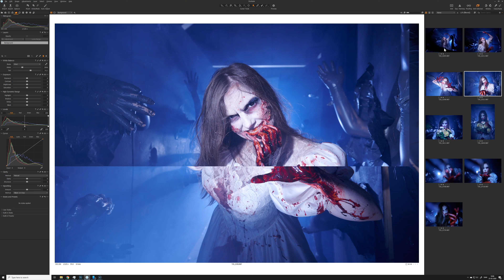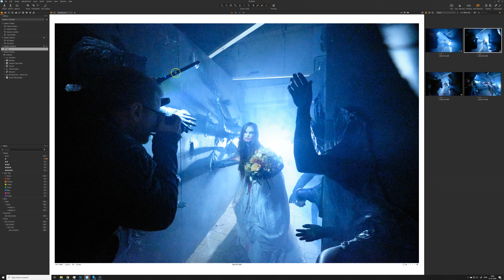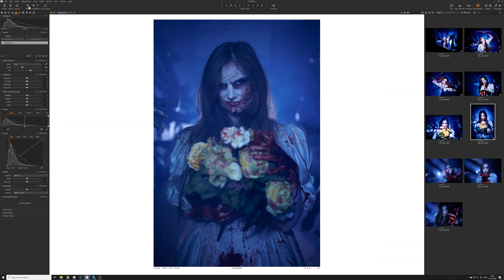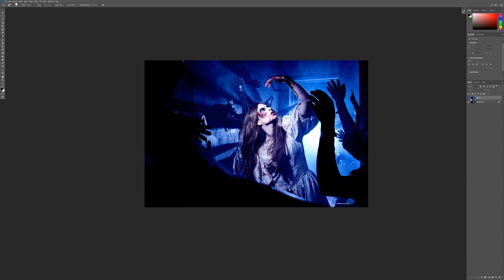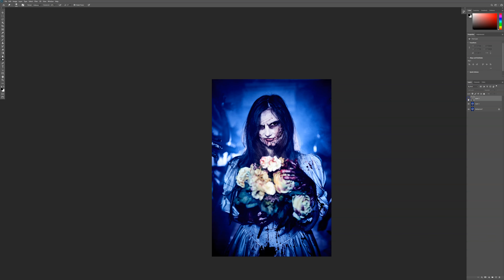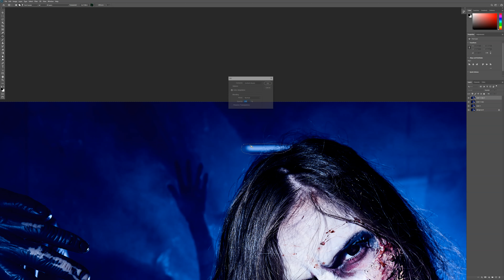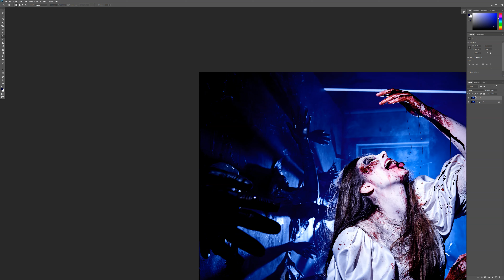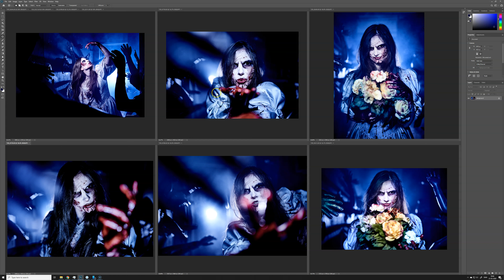BTS - Lys opsætning - Redigerings tutorial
Jeg løber igennem en stribe billeder jeg har skudt og fortæller om lys lægning, redigering i Capture One og Photoshop.